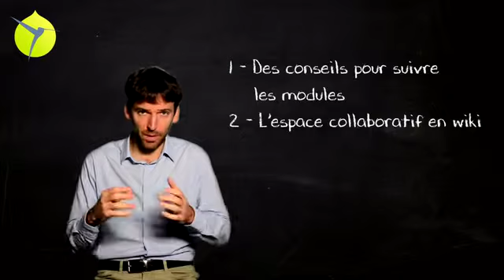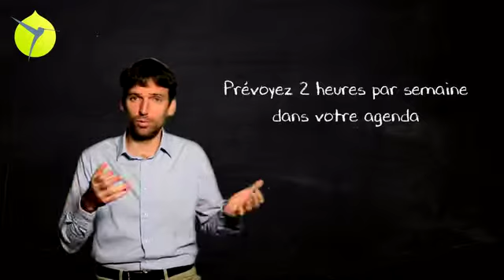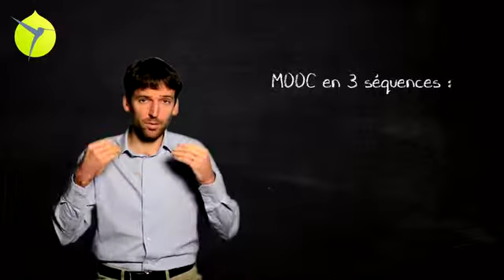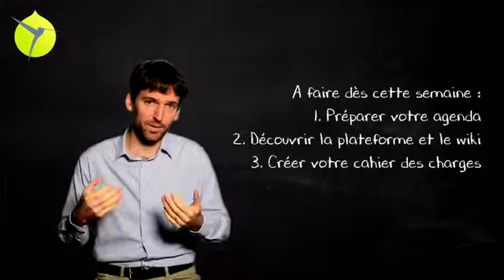2 Mooc Oasis Contenu de la formation et déroulement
Un travail remarquable de l'équipe des colibris pour vous aider dans la création d'un projet, quel qu'il soit. Puis, dans un deuxième temps, qui vous épaule dans l'Odyssée qu'est la Création d'une Oasis.